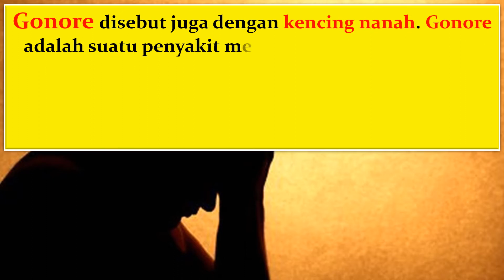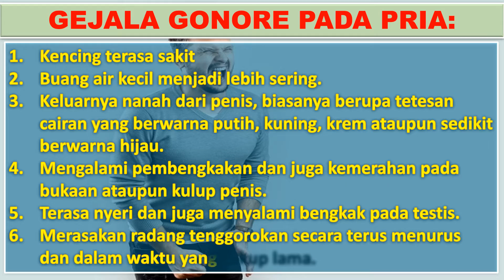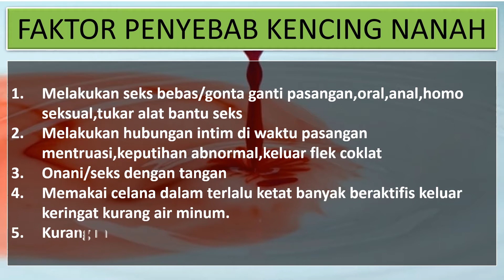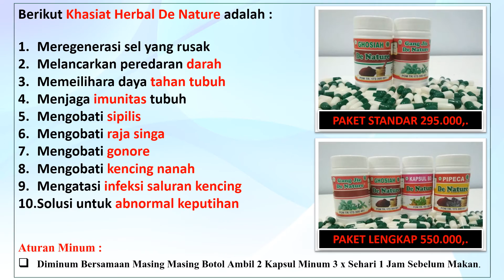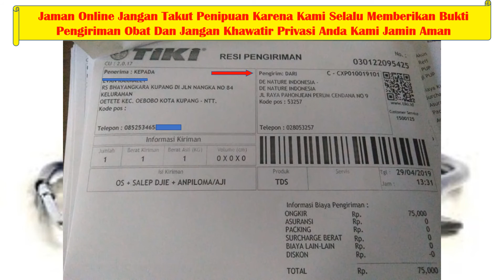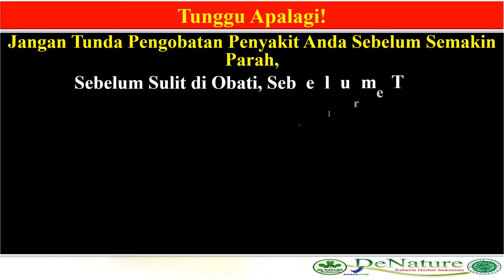Obat Kencing Nanah Pada Wanita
Penyakit kencing nanah ( Gonore ) merupakan salah satu
Penyakit Menular Seksual (PMS) yang disebabkan oleh
bakteri Neisseria gonorrhoeae atau gonococcus. Bakteri
ini dapat menular dengan cepat apabila ada kontak
langsung dengan penderita baik pria maupun wanita,
paling banyak menular melalui hubungan seks.

Ciri Ciri Penyakit Kencing Nanah Serta Gejala Gejala
Yang Dialami :

1.Buang air kecil terasa sakit atau nyeri atau perih
2.Keluarnya cairan seperti nanah pada oria dan wanita
3.Adanya rasa gatal Rasa gatal di sekitar kemaluan
4.Kadang kadang agak bengkak pada kemaluan pria
5.Kadang buang air kecil bercampur denagan darah

Bagaimana Cara Mencegah Penyakit Kencing Nanah (Gonore)

1.Berhenti melakukan kontak dengan seseorang yang telah
   positif dinyatakan memiliki keluhan penyakit kencing  nanah atau gonore.
2.Memiliki satu pasangan hidup dan berusahalah untuk tetap
   setia, jangan sampai bergonta-ganti pasangan, terlebih
   lagi melakukan hubungan intim.
3.Membicarakan secara terbuka mengenai riwayat penyakit
   yang dialami dengan pasangan, untuk mencari solusi dan
   jalan keluar penyembuhannya.
4.Meningkatkan daya tahan tubuh
5.Hindari dan jangan pernah melakukan hubungan yang bebas,
   karena kerugian dan dampak buruknya akan menimpa anda
   sendiri.

Semoga bermanfaat dan bisa membantu pemirsa dalam
pengobatan dan penyembuhan Penyakit Kencing Nanah

Tidak Perlu Khawatir, Disini Kami Akan Merokemendasikan
Pengobatan Herbal Terbaik Untuk Mengatasi Penyakit Anda.

GHOSIAH. GANGJIE,GHOSIAH,PIPECA DAN KAPSUL BD Ini Merupakan Salah Satu Produk Obat Herbal Asli Buatan Indonesia.

Lantas Bagaimana Mendapatkan Obat Kelamin Keluar NANAH. ?
Salah Satunya Adalah Kunjungi :

Kecamatan Majenang
Kabupaten Cilacap

Kami penjualan secara online menggunakan jasa paket JNE , TIKI , POS ATAU J&T .
Jika anda berminat untuk pemesanan kirim data anda terlebih dahulu.
NAMA :
ALAMAT LENKAP :
NO HP :
Data ini untuk data pengiriman obat juga untuk cek ongkos pengiriman / cek ongkir.
Kami melayani ke seluruh indonesia dan luar negeri

KONTAK DAN WA : 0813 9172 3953 ONLINE 24 JAM SETIAP HARI